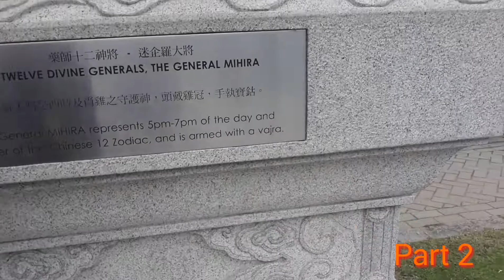PART 2/ NANG AMING PAMAMASYAL SA MALAKING BUDDHA/ LANTAU ISLAND/ VLOG17/💚💛💗💜💖💞💝💗💜💘💗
Maraming Salamat...